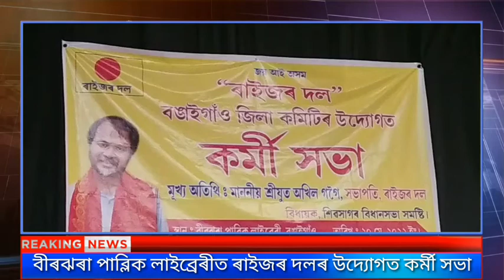India Assam Bongaigaon বীৰঝৰা_পাব্লিক_লাইব্ৰেৰী ৰাইজৰ_দল কৰ্মী_সভা MLA_অখিলগগৈ